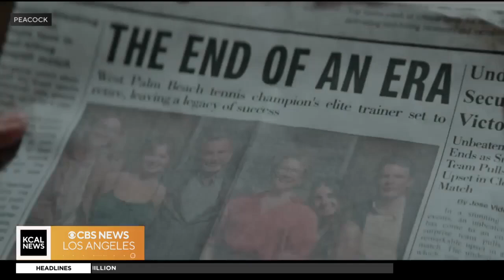Conor Merrigan Turner talks new drama series "Apples Never Fall"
Conor Merrigan Turner, one of the stars of Peacock's newest drama series "Apples Never Fall," joins Kalyna Astrinos to talk about his role, what it's like to land such a big role and what he was doing before finding success in acting.